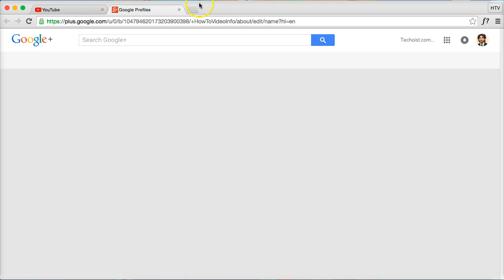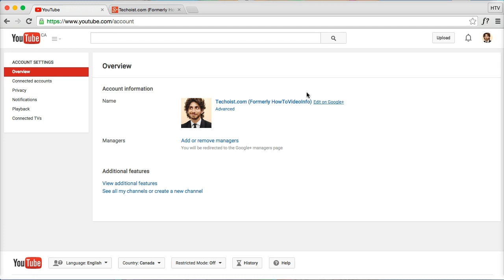How To Change YouTube Username ✅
If you want to change your YouTube username, click the top right profile icon.

Click the Gearbox for YouTube Settings.

On the Settings page, click Edit on Google+.

You actually have to change your YouTube username from Google+ for it to change your name on YouTube too.

Once you've changed your new YouTube username, click Save.

You'll see your updated YouTube username in Google+ as well as YouTube.

Give it a few seconds or minutes to propagate until you can see your new YouTube username.

That's it, as soon as long as you change your YouTube username on Google+ it will automatically change your YouTube username and channel as well.

That's how to change YouTube username!